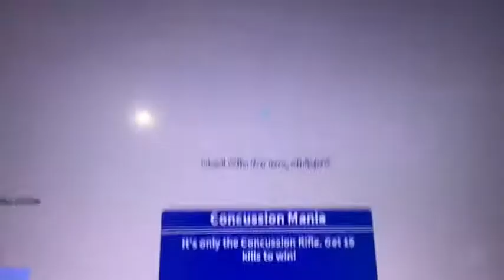PLAYING ARSENAL WITHOUT JUMPING! | ROBLOX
Yeah it sucked